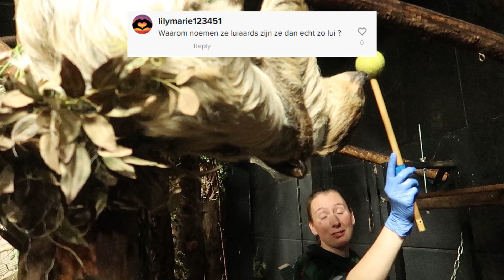ZO WORDEN LUIAARDS GETRAIND + DAAROM ZIJN LUIAARDS SLOOM?! 🦥 | Carlijns Dierenvraag #53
In deze video ga ik naar de luiaards van DierenPark Amersfoort! 🦥 Dierverzorger Christel neemt mij mee naar De Nacht, het nachtdierenhuis van het park. Ik kijk mee bij de training van de luiaards en Christel beantwoordt al jullie luiaardvragen. Ook beantwoorden we de vraag van Lily: ‘Waarom noemen ze luiaards lui?’ 🤔

Heb jij ook een dierenvraag? Laat jouw vraag achter in de reacties en wie weet beantwoorden wij deze de volgende keer! 🤩